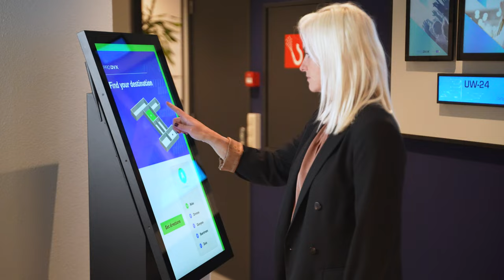Wayfinding system | ProDVX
ProDVX  manufactures professional display solutions and is an expert in the field of Digital Signage, Narrowcasting and Interactive Displays. Our product range includes LCD's, Interactive displays, HD Solid State players and PC's. ProDVX offers solutions for each budget and every desired retail application.